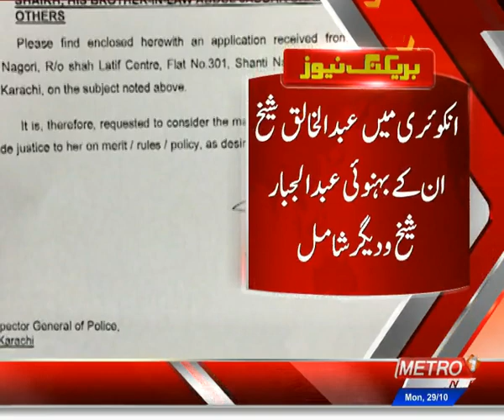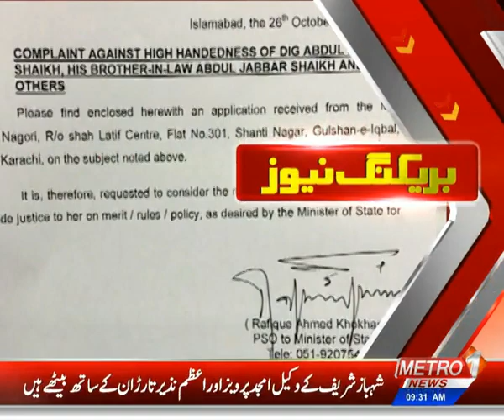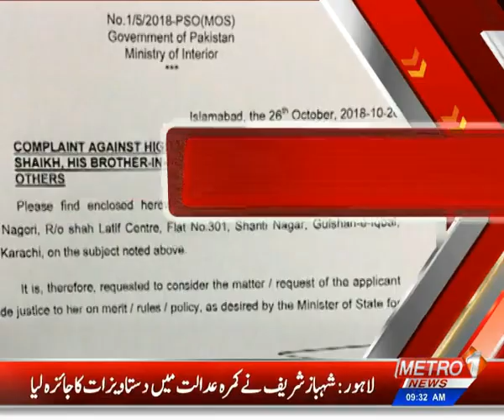DIG Abdul Khaliq Shaikh Against Inquiry Order | Metro1 News. 29 Oct 2018